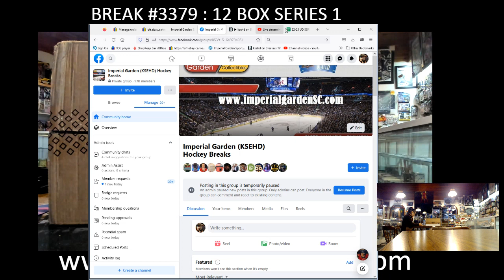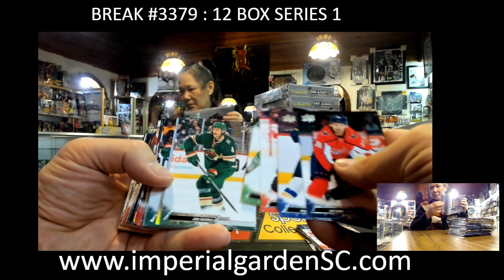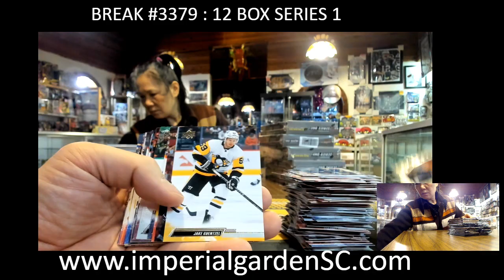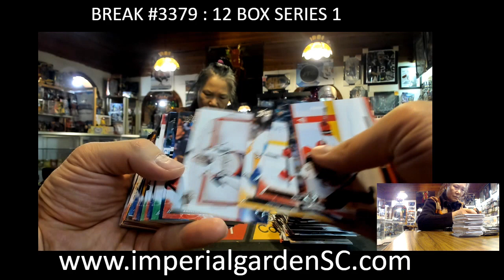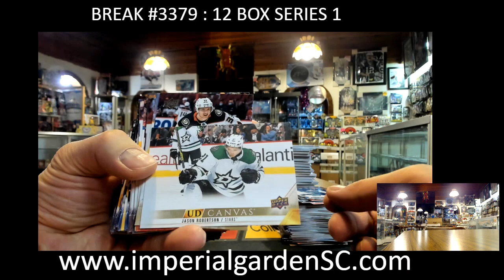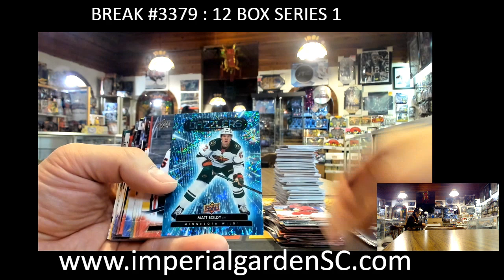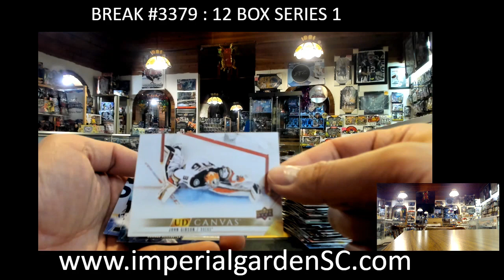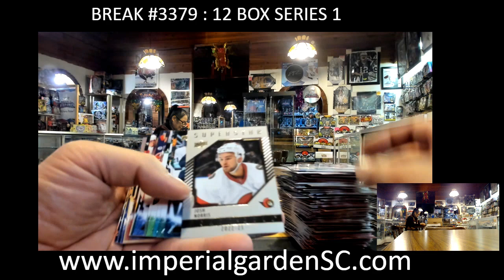BREAK #3379 : 12 BOX 22-23 upperdeck SERIES 1 nhl HOCKEY BOX BREAK